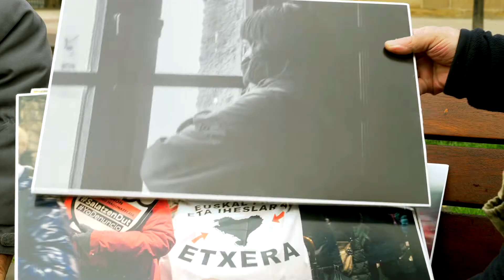Kinkea, argitasuna opari (2021) / Nuevas promociones Kinkea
Joxe Lacalle argazkilaria eta Patxi Berrogi senidearen arteko elkarrizketa. Lacalle berak egindako Kinkea 2021ko promozioetarako artelanak erakutsi dizkio Patxiri; "Aberri Eguna”,  "Argikontra"·,  “Irati” eta “Presoen alde Bilbon”, artelanak. Patxik eskertu dio bai Joxeri, zein proiektu honetan, Kinkean, parte hartzen duten guztiei, oso garrantzitsua baita presoen eta haien senideen laguntzarako.

Conversación entre el fotógrafo Joxe Lacalle y el familiar Patxi Berrogi. Lacalle muestra a Berrogi las obras que ha escogido para las promociones de Kinkea 2021; "Aberri Eguna”,  "Argikontra"·,  “Irati” y “Presoen alde Bilbon”. Patxi le ha agredecido su aportación, así como el trabajo de todas aquellas personas implicadas en la iniciativa Kinkea, tan importante para presxs y familiares.